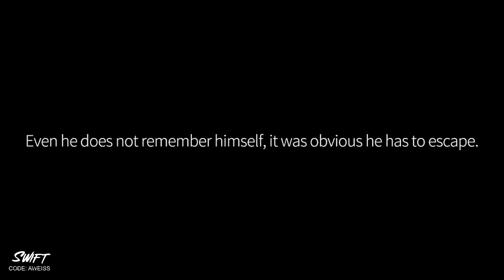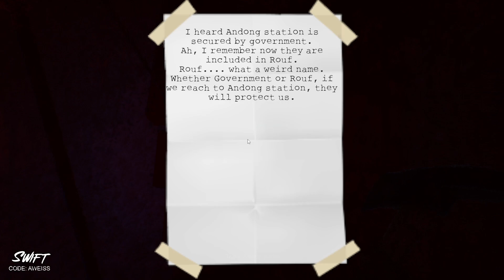We Have Come for Justice | NIGHTMARE SIMULATOR 2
Where am I? Who am I? Who the hell is Bari? And why do I care?

Developer: Indieplay
Publisher: Indieplay

* Swift Lifestyle is not involved in the creation of this content *